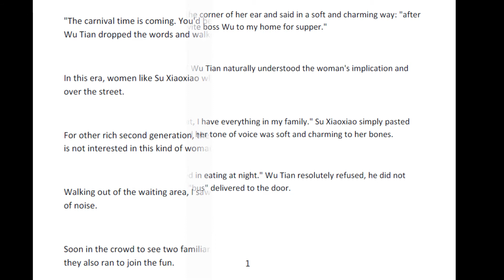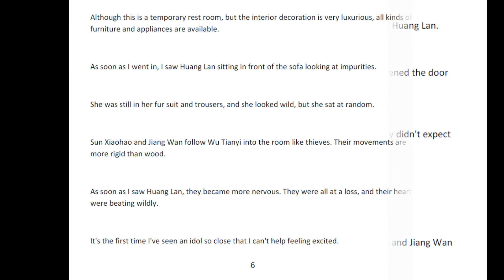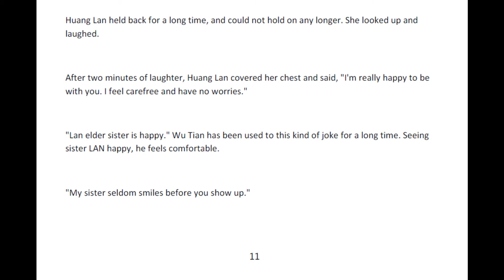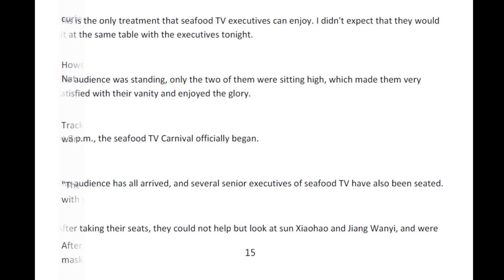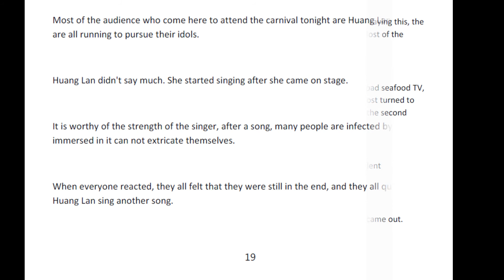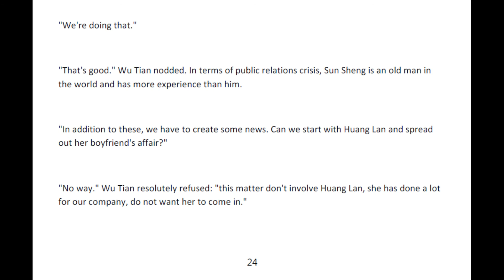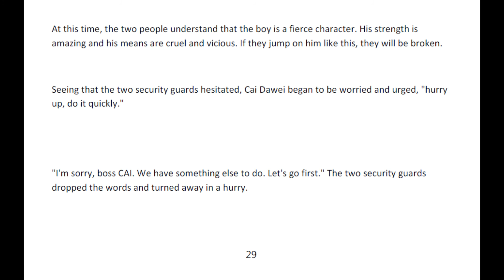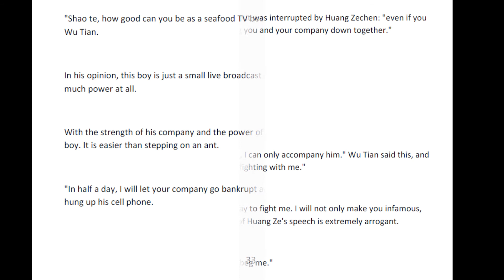Millionaire Suddenly Appears | Chapters 141 - 145